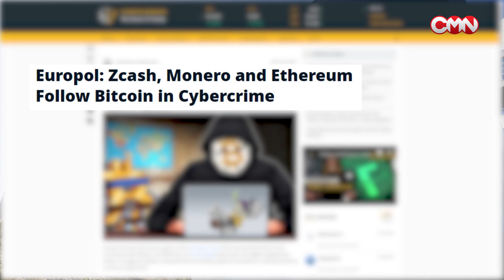Charlie Lee - Monero currently has more advanced privacy tech than Zcash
Zcash has seen a rise in popularity over the year as its development team made the platform more secure and efficient. It, however, has faced competition from the Monero. During the Blockchain Cruise Mediterranian 2018, the creator of Litecoin Charlie Lee commented on pros and cons of the two privacy coins.